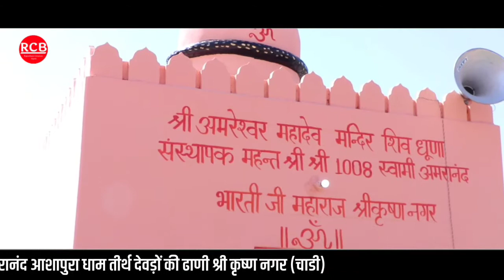आज रो दिवस सखी जाऊं बलिहारा | बाबूलाल गर्ग | मारवाड़ी भजन | मारवाड़ी भजन देसी | marwadi bhajan desi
हैल्लो दोस्तों,
                 स्वागत हैं आपका RCB चैनल पर।

    CREDITS :-
❖ Producer - RCB
❖ Director - Ramavtar Rankawat
❖ Co-director - Ashok Rankawat
❖ Label - Rajasthani Creation Bapini
❖ Album - Aaj Re Diwas Sakhi Jau Balihara
❖ Singer - Babulal Garg
❖ Video by - Vasudev RCB
❖ Edited by - Vasudev RCB
❖ Audio Record by - RCB Bapini
❖ Uploaded by - Vasudev RCB
❖ Manager - Vasudev RCB
❖ Catagory - Devotional
❖ Sub Category - Marwadi Bhajan
❖ helps from -  All Bapini Villagers

जय राजस्थान ||
धन्यवाद सा।
खम्मा घणी।